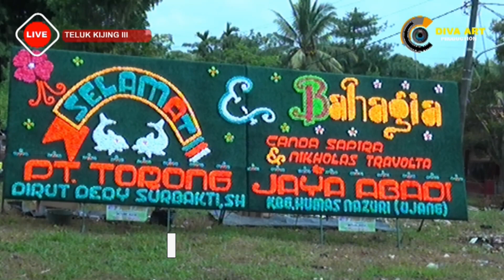UNTUNG | ADITYA NADA | ALLICA MUSIC | RESEPSI CANDA & NIKHOLAS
RESEPSI PERNIKAHAN  CANDA SAPIRA DAN NIKHOLAS TRAVOLTA | PUTRI KEDUA BAPAK IRLEVI & IBU MASITO DENGAN PUTRA PERTAMA BAPAK BOYLEN & IBU NURLELA | 11 FEBRUARI 2021 BERTEMPAT DI SIMPANG GARDU TELUK KIJING III KEC. LAIS MUBA | DIHIBUR OLEH ALLICA MUSIC PALEMBANG | DIDOKUMENTASIKAN OLEH DIVA ART VIDEO SHOOTING - LAIS